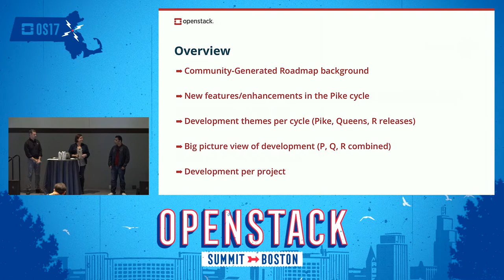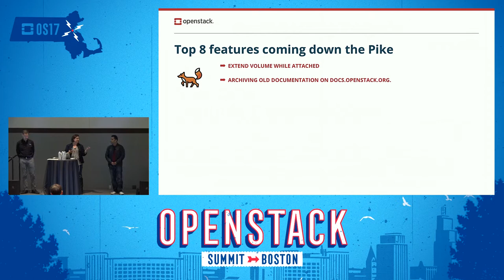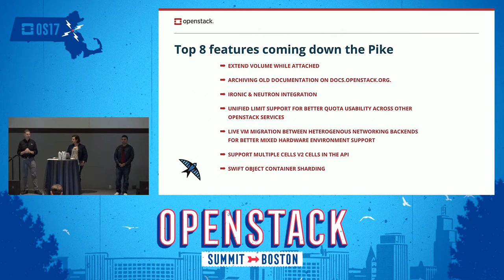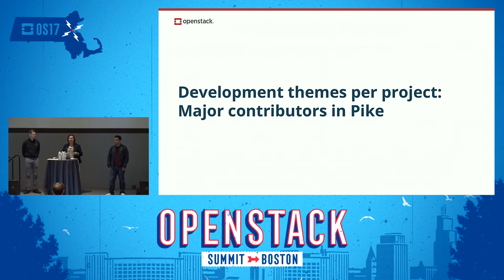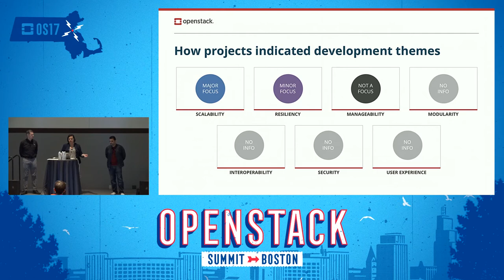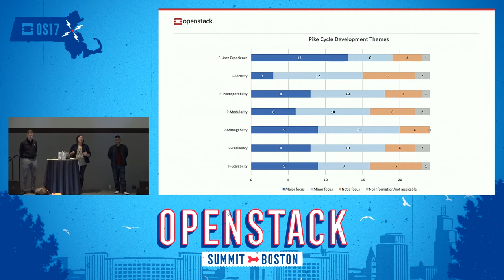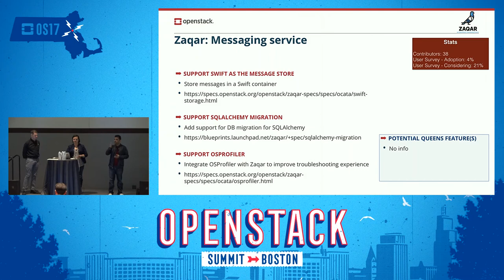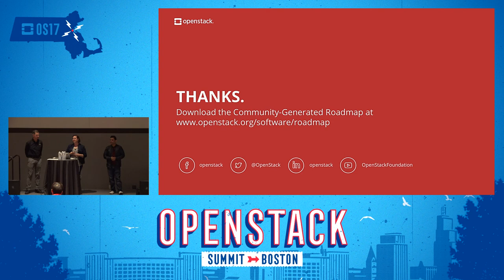What's going on in OpenStack? Learn About the Community Generated Roadmap!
The OpenStack community of projects is growing and evolving. To help all of us stay current, the Product Working Group creates a Community Generated Roadmap, with the help and support of the PTLs and the technical community. This condensed, simplified roadmap outlines the capabilities you can expect in the upcoming OpenStack releases based on directional guidance from various projects. In this session we'll present our findings across the different projects in an effort to give users a glimps